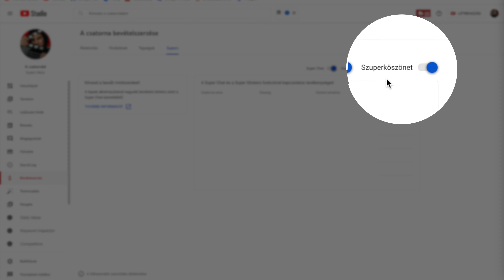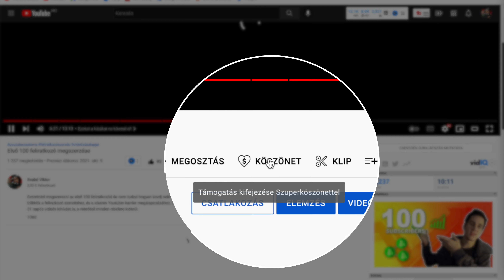Szuper köszönet a kedvenc videósodnak! 💝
Ebben a videóban beszéltem korábban a szuper köszönet funkcióról:
Akkor még béta volt, mára viszont
mindenkinek elérhető lett.
00:00 Béta teszt
00:25 Kinek érhető el?
00:49 Hogyan kapcsoljam be?
01:02 Mire való a funkció és kinek jó?

🎥 Oktató anyagok videózáshoz és Youtuber karrierhez

📈 Szeretnél még több megtekintést és feliratkozót a Youtube csatornádra? Ha regisztrálsz a Tube Buddy-ra, növelheted a csatornád, hiszen számos Youtube SEO eszköz áll rendelkezésedre.
Nem jön be a Tube Buddy? Van alternatíva.